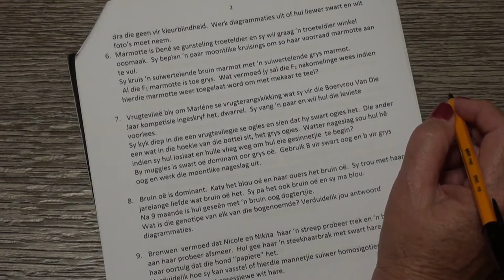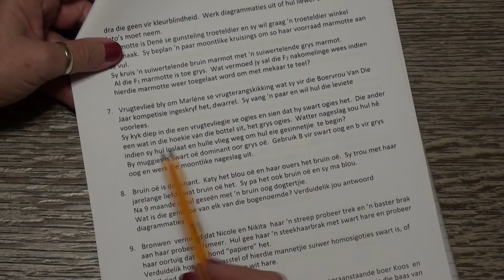Genetika (Monohibriede Kruisings met Dominansie) Werksvel 1 Vraag 7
Suidies Graad 12 Lewenswetenskappe - Hier volg Vraag 7 van Genetika (Monohibriede Kruisings met Dominansie) Werksvel 1 se metode.